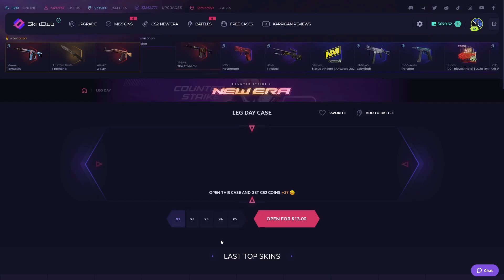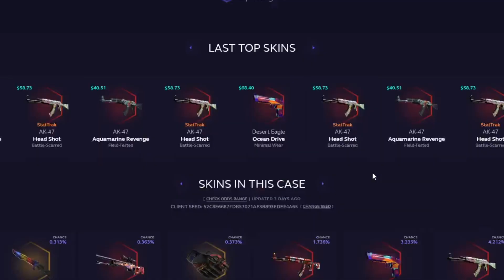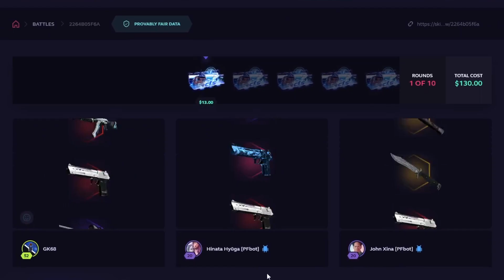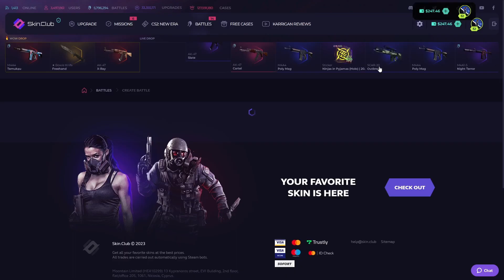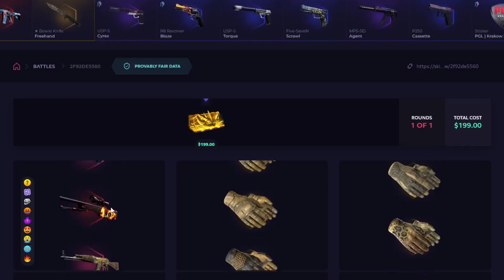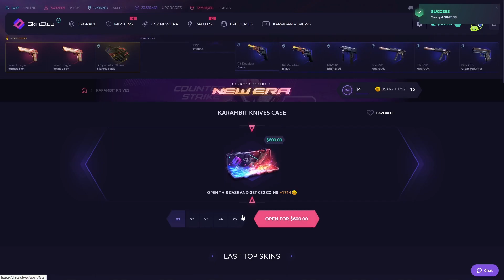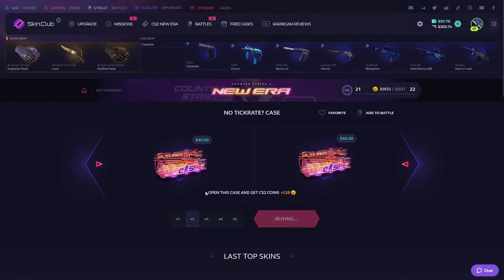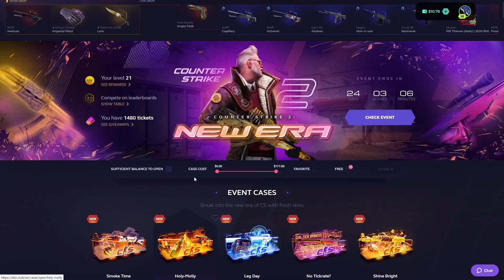AWP MEDUSA TO DRAGON LORE?! (SKINCLUB PROMO CODE)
PROMO CODE FOR 10% DEPOSIT BONUS "323GK683V" (skinclub)
WE ARE BACK ON SKINCLUB WITH YET ANOTHER BANGER VIDEO AND WIN STREAK ON UPGRADES AND CSGO CASE UNBOXING BATTLES!
overall a banger skin club video! We also got the skin club promo code for deposits bonus which i will leave in the comment section as a pinned comment aswell!
check out my discord aswell I do a lot of giveaways and raffles for my code users!